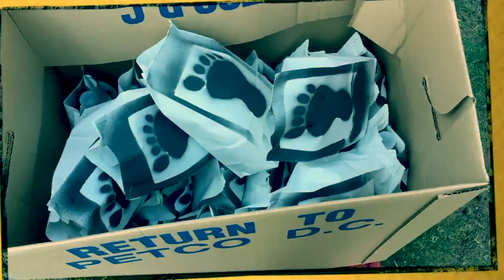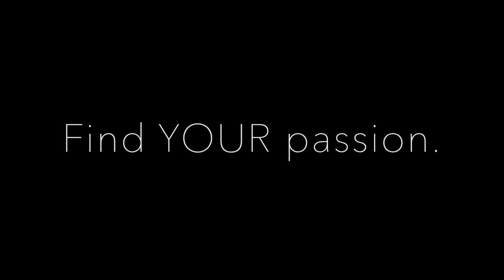Monday Morning Motivation - Conor Buckley